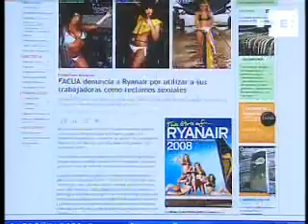Denuncian a Ryanair por un calendario con azafatas para 2008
Madrid, 11 dic (EFE TV).-

 La Federación de Consumidores en Acción (FACUA) ha denunciado a la compañía aérea irlandesa Ryanair por utilizar a sus azafatas como reclamos sexuales en "el calendario más caliente de 2008", publicitado así por la aerolínea en sus aviones.

Las auxiliares de vuelo aparecen en diversas fotografías ataviadas con biquinis dentro o delante de los aviones de la compañía, y en algunos casos simulan desempeñar funciones propias de su profesión.

Para promocionar el calendario el director de recursos humanos y responsable de las tripulaciones de la aerolínea, Eddie Wilson, señala en un comunicado frases como "el personal de vuelo de Ryanair levanta la temperatura de cabina con el calendario más caliente de 2008".

calendario-ryanair-mujer-denuncia